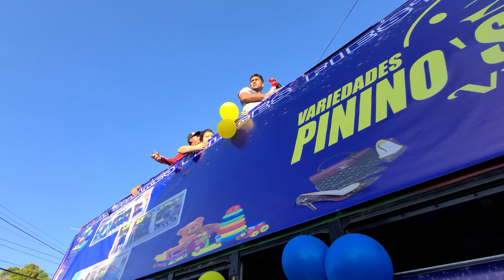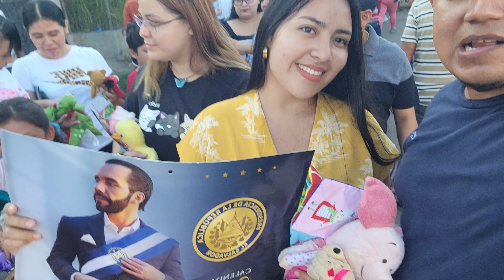Teffy abrazando a Nayib! Desfile de correos de Aguilares parte 1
NO OLVIDEN DEJAR SU LIKE Y COMPARTIR POR FAVOR!

-SOMOS UN CANAL DE PESCA! CANGREJERO! Y DE CAZA! 100% CHALATECO!
-MOSTRAMOS LA VIDA EN EL CAMPO EN EL SALVADOR!!!
-SI TE GUSTA EL VACÍL EN EL MONTE A LO SALVADOREÑO, SOMOS TU CANAL!!!
-CANAL DIVERTIDO Y AVENTURERO!!!
-ESTAMOS 100% COMPROMETIDOS CON LA AYUDA AL PRÓJIMO!!!

AYUDANOS A CRECER COMPARTIENDO NUESTROS VÍDEOS!

''''''' EL QUE LE PRESTA AL POBRE, LE PRESTA A DIOS Y DIOS SIEMPRE PAGA SUS DEUDAS''''''